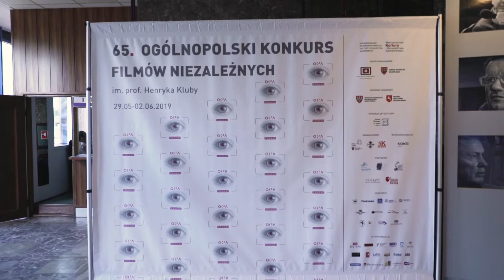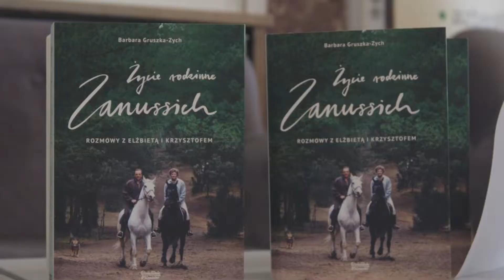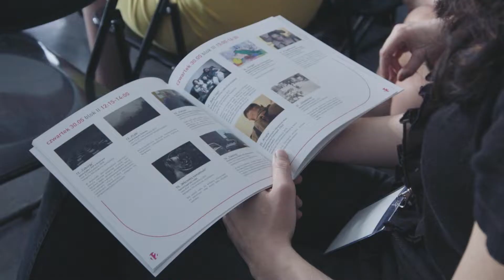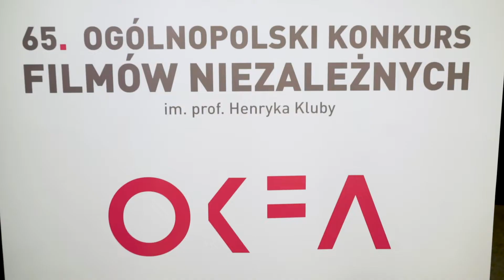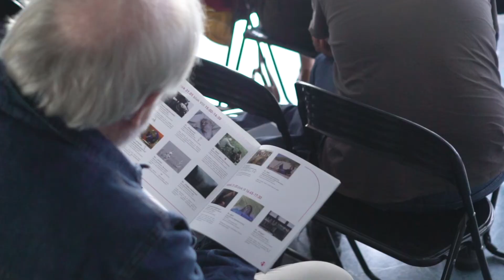65. OKFA - podsumowanie